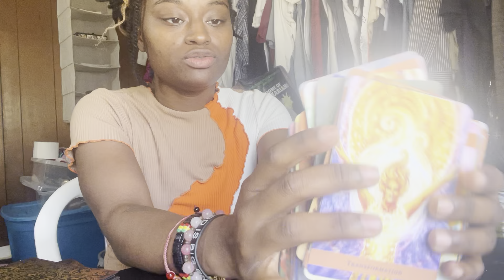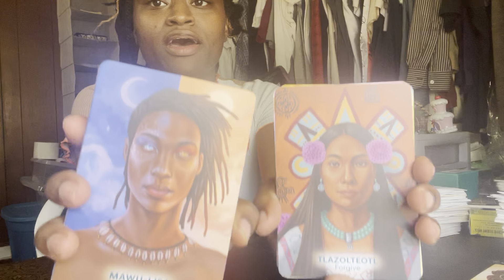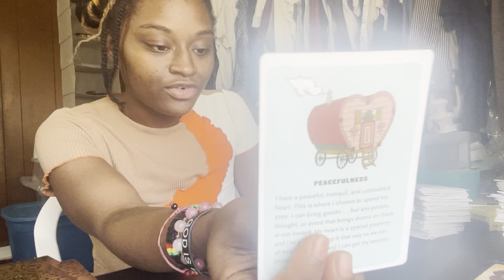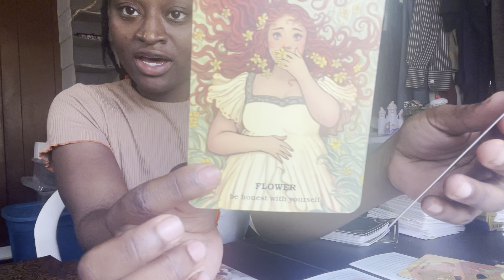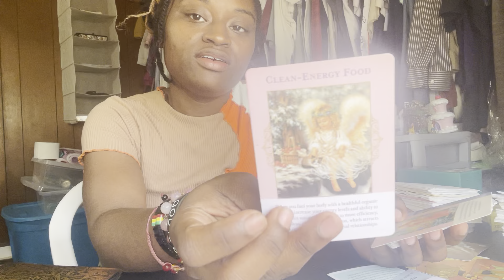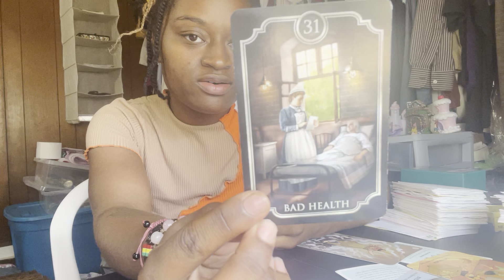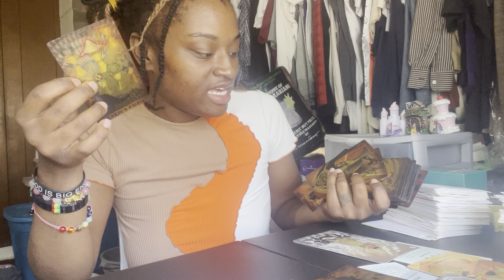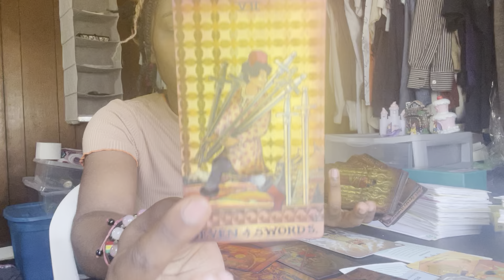Aries ♈️ NEXT48 “MORE MONEY, MORE PROBLEMS, KEEP THEM SQUARES UP OUT YOUR CIRCLE❌”